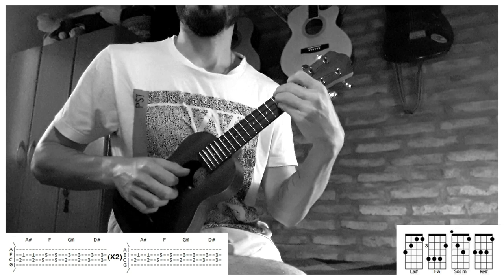REGGAETON CON UKELELE | Oye - TINI, Sebastián Yatra (tutorial/cover ukelele)